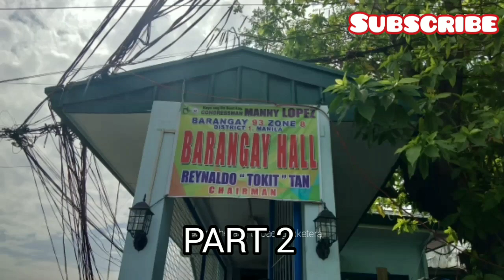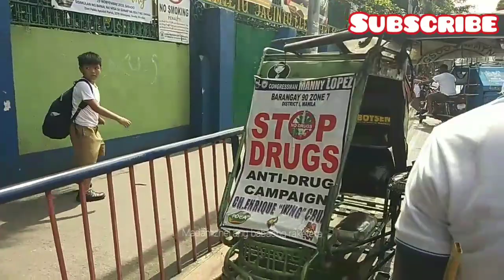NAIMBYERNA ANG PATAKAS NA SI ATE | brgy 93 zone 8 ( part 2 )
Hello mga besh .. Dahil monday po ngayon ay muli na naman tayung nakasama kay general sukat .. Pero ngayon po ay kakaiba dahil maging ang mga MMDA ay nakipag sanib pwersa na din ..

PS .. ETO LAMANG PO ANG AKING YOUTUBE CHANNEL KAYA KUNG MAY MAKITA KAYONG IBANG CHANNEL NA KAMUKHA NG CHANNEL KO .. PAKI REPORT NYO NALANG PO O HUWAG NYO PONG SUPORTAHAN DAHIL HINDI PO SA AKIN YUN ..
ETO LANG PO ANG NAG IISA KONG CHANNEL AT NAG IISANG MADAM ZHEL

salamat po